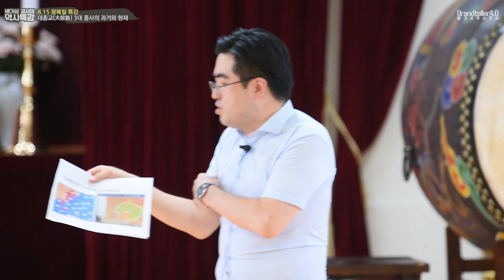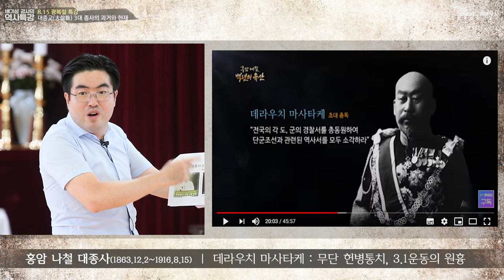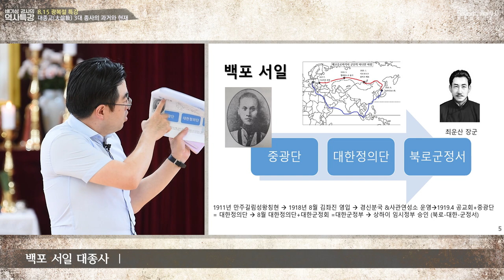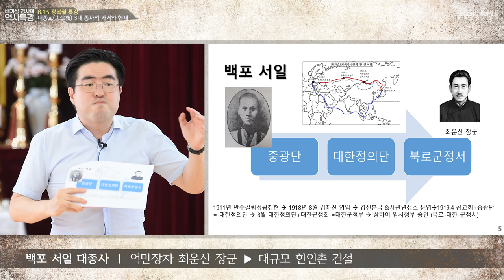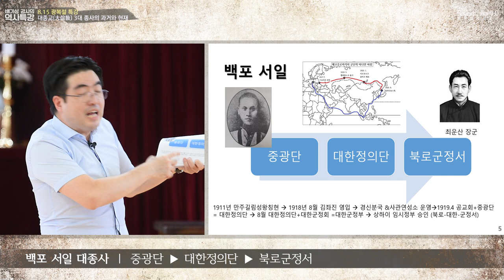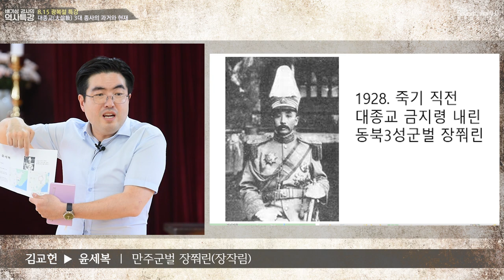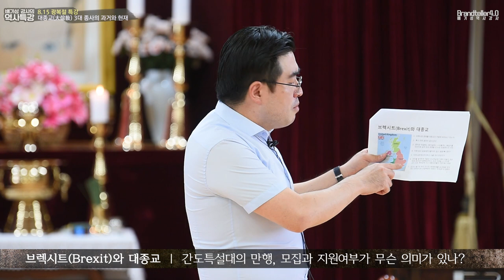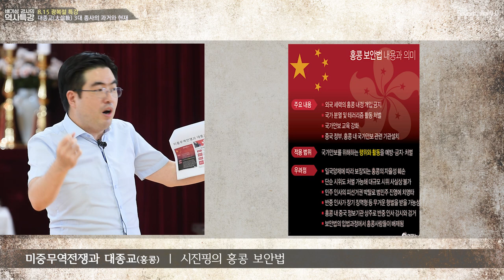대종교 3대종사의 독립운동 그 과거와 현재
지난 현충일 특집에 이어 다시금 여러분께 다가가는 두번째 대종교강의
민족의 슬픈 비극 일제강점기에 가장 투철한 저항정신으로 독립운동을 펼쳤던 대종교, 그 대종교의 홍암 나철 대종사와 백포 서일 그리고 김교헌 윤세복 네 분을 중심으로 과거의 역사를 돌아보고,

아울러 홍암 나철 대종사의 집안이 바로 사색당쟁 중 철저히 영조에 의해 소외되었던 소론 계통임을 밝히고 건국훈장추서의 문제까지 살펴봅니다.

무더위가 기승을 부리는 아침, 정말 의미있는 강의
역사전문강사 더 나아가서는 소론 전문가이자 일제강점기 전문가인 배기성 역사전문강사의 냉철한 비판을 들어보시기 바랍니다.